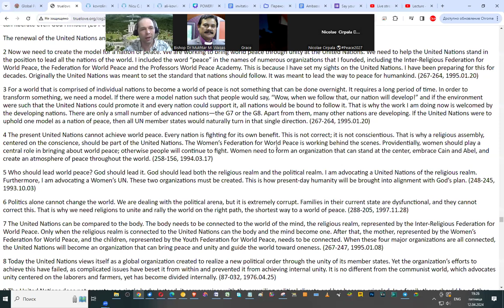NEW VICTORY PRAYERS FOR SPIRITUAL BREAKTHROUGH & BLESSINGS 🌍Praying Together With Fire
SUBSCRIBE Enjoy SHARE- - 19.00 📅 Set up your alarm clock - It’s just right time to synchronize our hearts and minds to increase this wave of absolute positive change Energy that ripple across every corner of our beautiful planet🌐 Our GPBNet invites you to be a vital part of this transformative Historical journey. Together, we are unlocking God’s most powerful Unlimited possibilities for You, Your Friends, Family, Organizations, Leaders & Presidents in Daily Revitalization Unity at 7:00 PM your local time zone - unite in GlobalPrayersChain & dedicate 1 minute+ to pray for: Ultimate Global Peace by 2027 in every country!
Request Powerful Prayers - HAPPILY DONATE FOR ALL YOUR DREAMS TO BE FULFILLED

& Let’s fervently PrayWithNick daily for: - Ultimate Global Peace by 2027
🙏 Join new 40 days prayers, devotions, and blessing condition from March 15, 2023, to April 23, 2024, for the success of vital marriage blessing events worldwide, with Today's effort for peace & Youth, Volunteers, Internships, Ecology, Sports, Hobby and Travel Networking for Peace2027 @Youth

Aju & Amen
🌟 Enjoy today's Quotes - The present United Nations cannot achieve world peace. Every nation is fighting for its own benefit. This is not correct; it is not conscientious. That is why a religious assembly, centered on the conscience, should be part of the United Nations. The Women’s Federation for World Peace is working behind the scenes. Providentially, women should play a central role in bringing about world peace; otherwise people will continue to fight. Women need to form an organization that can stand at the center, embrace Cain and Abel, and create an atmosphere of peace throughout the world. (258-156, 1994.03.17)

🚀 SHARE this MessageToBillions LOVE
across your friends and family &
all social networks with True Love Mobilization for all 8B+ humans to finish Ultimate Global Peace2027👍
☎️ For COOPERATION Call Nicolae Cirpala